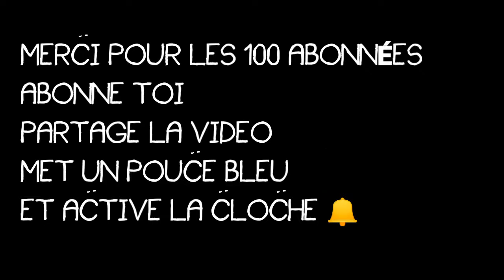100 ABONNÉES !! NOUVELLE ÉMISSION ET VIDÉO PAR SEMAINE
2 vidéo par semaine le mercredi et samedi jusqu'au 29 Décembre

1 vidéo par semaine a n'importe quel jour de Janvier a Juin 2019